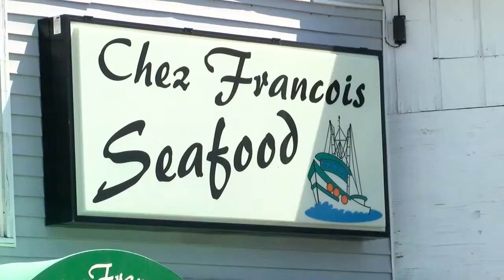Good Friday Crawfish Sales: Explained